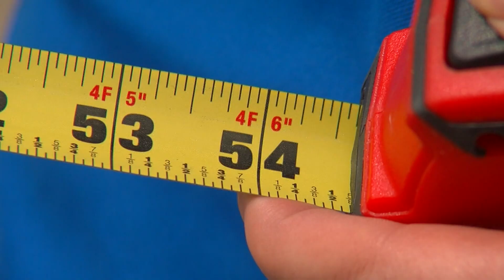Angler catches monster muskie in Minnesota lake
A man caught a near-record muskie in a Minnesota lake.

9NEWS (KUSA) is located in Denver, Colorado.